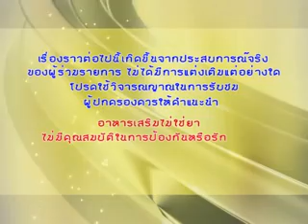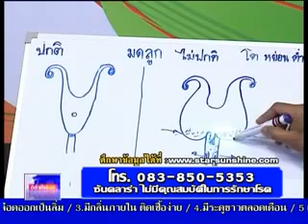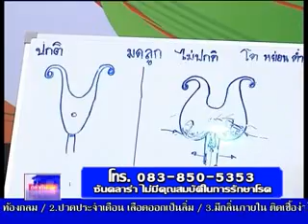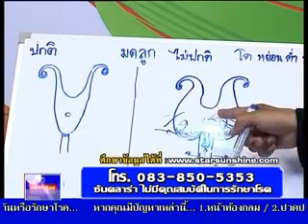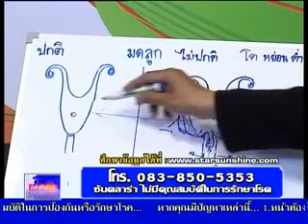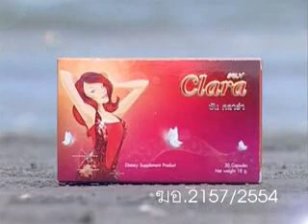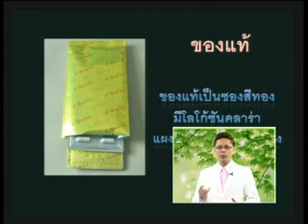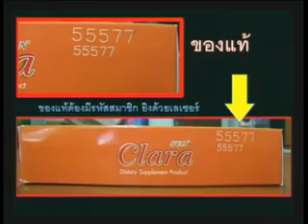กล้าท้ารวย 15-9-54 ณัฐชรัตน์ 17.30.flv